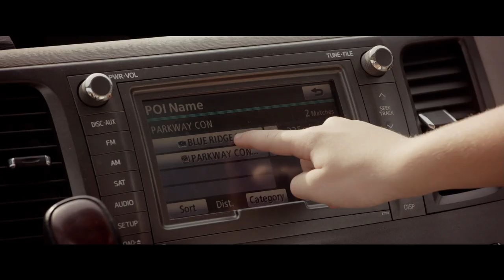Diário de Um Banana - Caindo na Estrada | Trailer Dublado